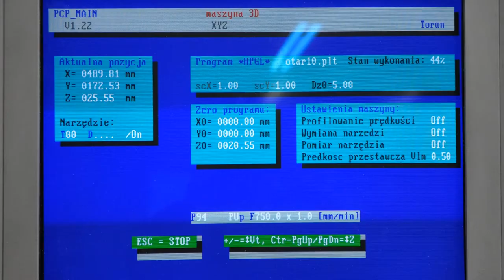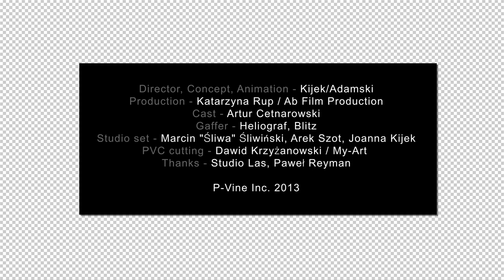"Katachi" dir. Kijek/Adamski making-of